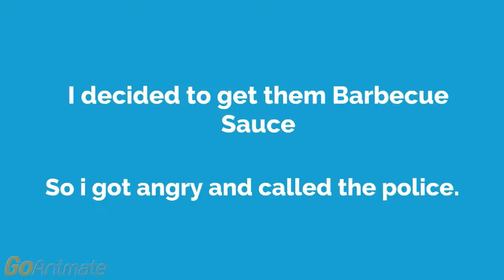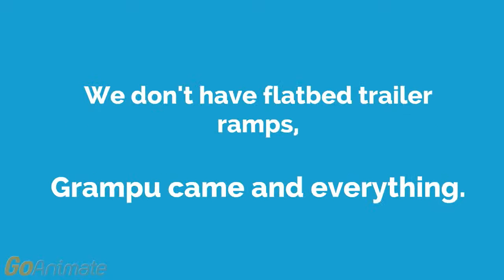911 Call over McDonald's Condiments